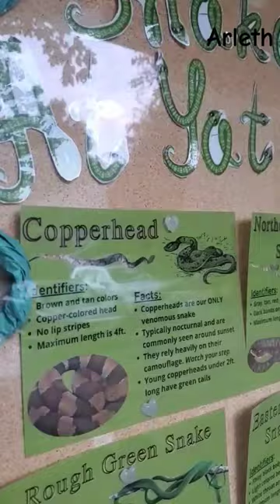🐍All the snakes I can find in my hike, Víboras que puedo encontrar.